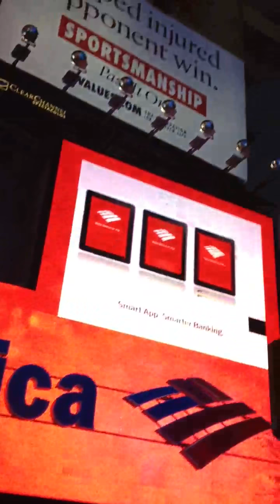NYC times square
Fi khatar ghilas